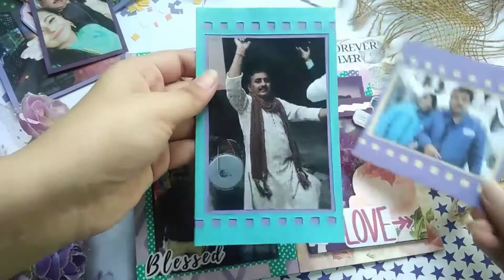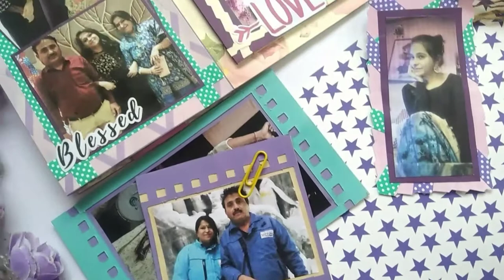Zig-Zag Card | Handmade Card ideas | Greeting Card Ideas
Zig-Zag Card
Handmade Card ideas
Greeting Card Ideas
Handmade cards for birthday
greeting card ideas for bithday
Handmade card for girlfriend
Greeting card for girlfriend
handmade card for boyfriend
handmade card for husband
handmade card for wife

-Tanya